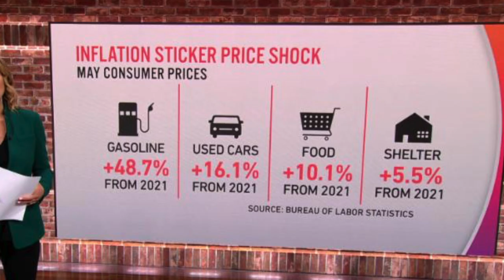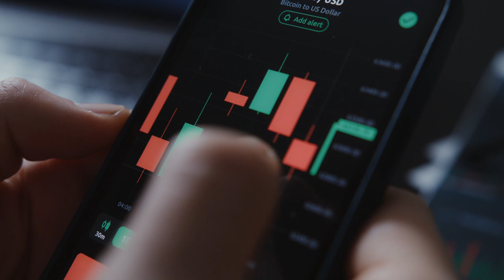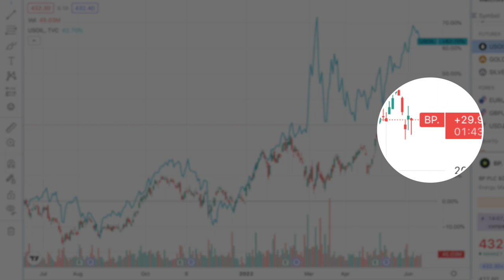What You need to KNOW about INFLATION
What is Inflation? How does it affect you? High inflation, low growth, high stock market volatility - Where should one invest? In this video - I share my thoughts on what sectors of the financial market currently offer good long term value and how to invest in a high inflation environment coupled with current events in Europe. This covers some basic but KEY investing concepts.